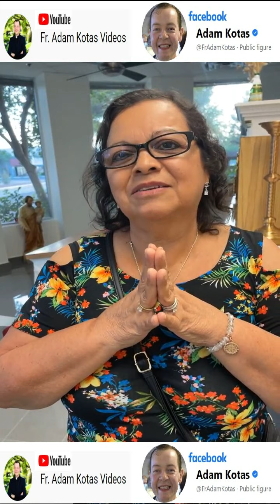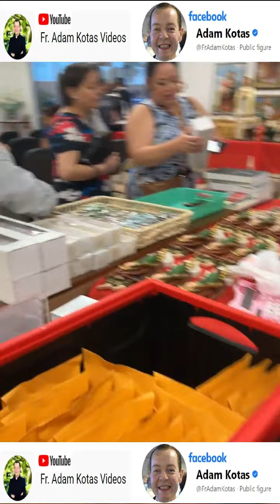🔔🔔🔔Aunque Sientas Caer en Un Abismo y No encuentres Salida🙏Dios🙌abre Las Puertas de Su Casa para Ti🙏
Padre Adam Kotas 🔔 Aunque Sientas Caer en Un Abismo y no encuentres la Salida🙏 Hay un Dios Amoroso🙌Que Hoy Te dice Las Puertas de Mi Casa están abiertas para Ti🙏